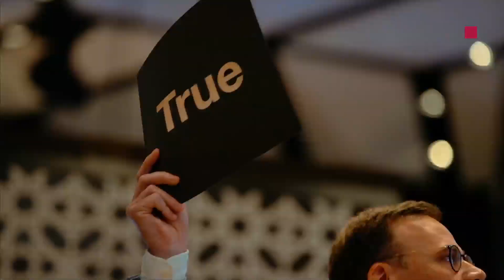Pace Ghabqa Annual Ramadan Celebration 2018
Highlights from an evening of fun and festivities for all of the family at Pace | Architecture, Engineering + Planning.